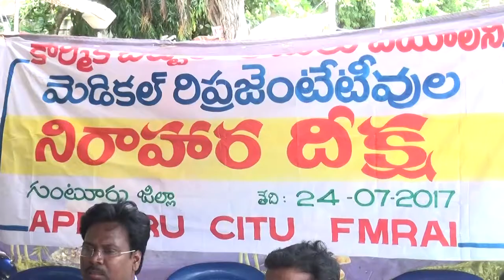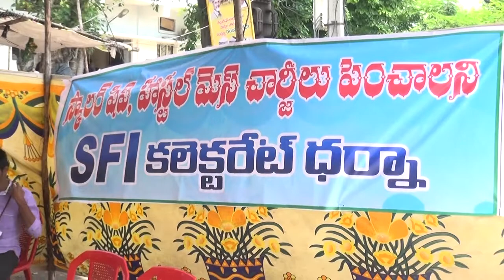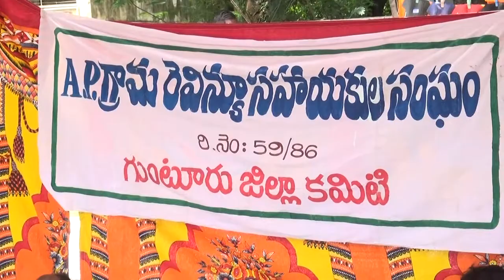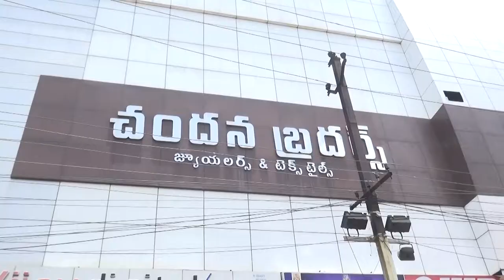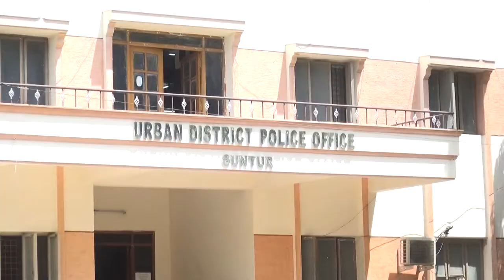syc news 24-07-2017